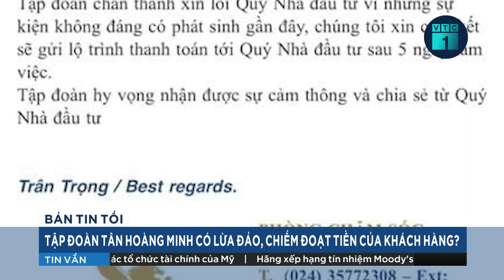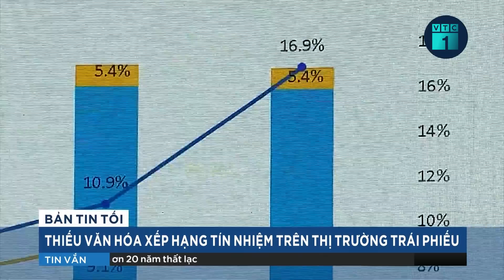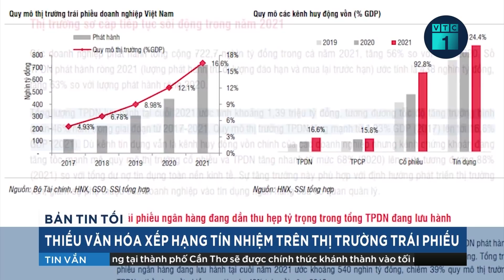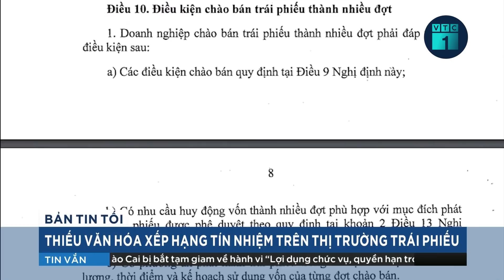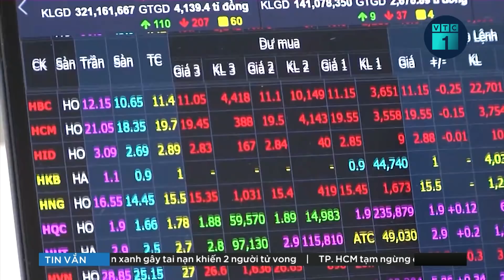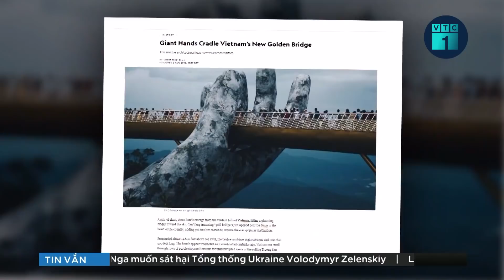Vụ Tân Hoàng Minh: Cần ngăn cản việc tẩu tán tài sản để bảo vệ quyền lợi cho nhà đầu tư | VTC16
VTC16 | Liên quan đến vụ khởi tố, bắt tạm giam ông Đỗ Anh Dũng, Chủ tịch tập đoàn Tân Hoàng Minh, Luật sư Hà Trọng Đại, Đoàn Luật sư thành phố Hà Nội cho rằng cần phải áp dụng biện pháp khẩn cấp tạm thời để ngăn tài sản của Tân Hoàng Minh bị tẩu tán.